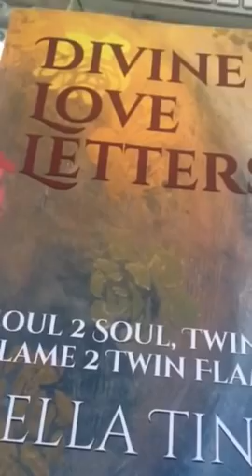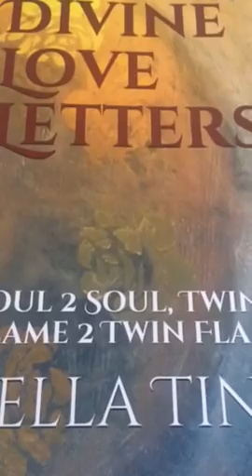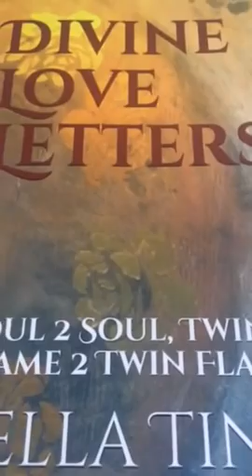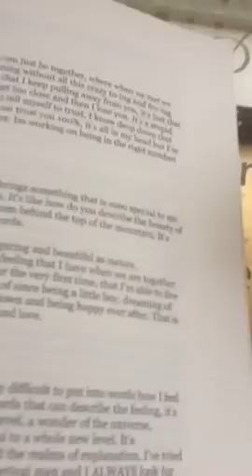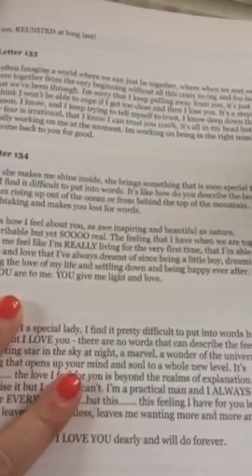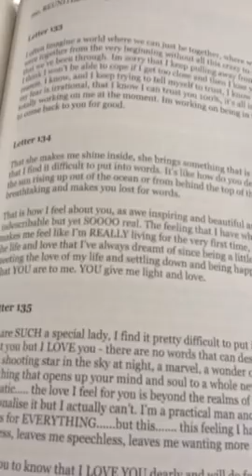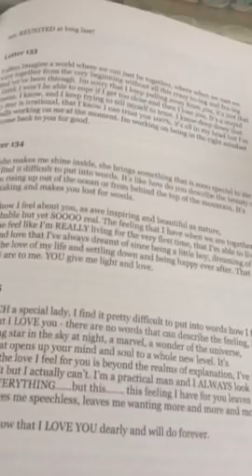Twin Flames 🔥🔥Rainbow Children 🌈🌹🔥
Divine Love Letter Book on Amazon
Paperback & eBook